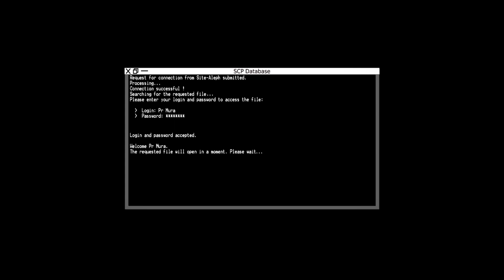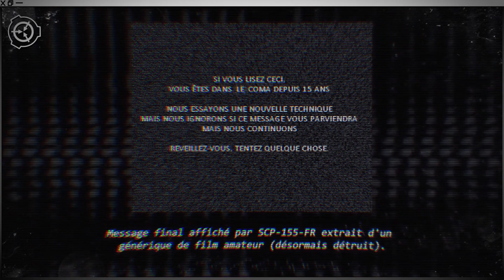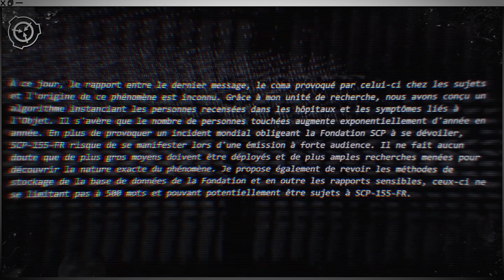SCP-155-FR - Réveillez-vous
Objet # : SCP-155-FR

Nom de code : Réveillez-vous

Niveau de Menace : Rouge

Classe : Euclide

Musique
Dark Conspiracy Theory Music - Outbreak